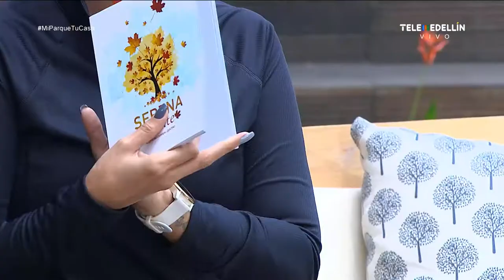¿Cómo prepararse para una carrera atlética? [Mi parque, tu casa] Telemedellín